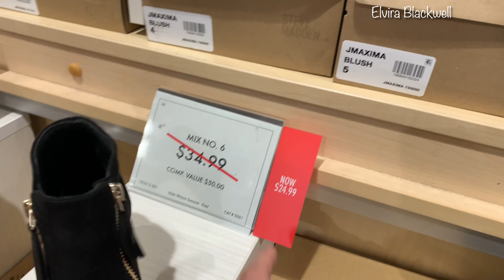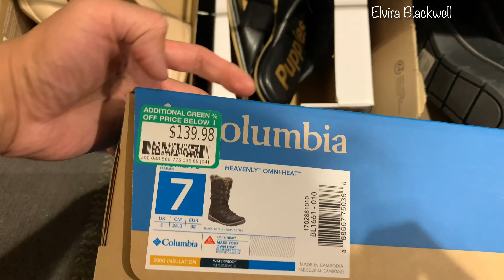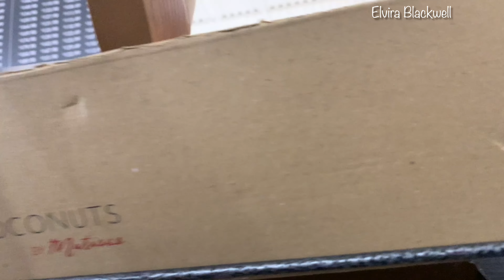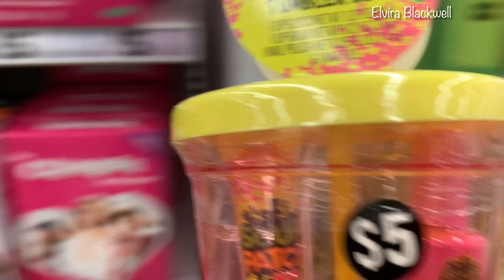SAMBUNG BELANJA KE TOKO SEPATU DSW DAN TOKO MURAH MERIAH FIVE BELOW SELESAI DARI LOWES || PART 2